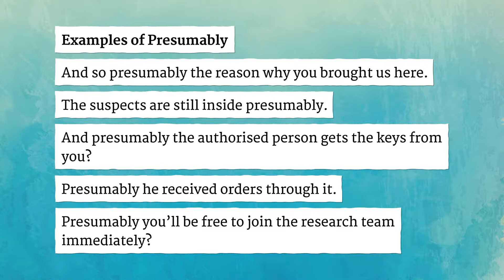PRESUMABLY pronunciation • How to pronounce PRESUMABLY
How to say Presumably in British English and American English?